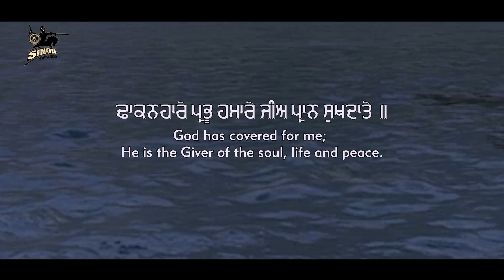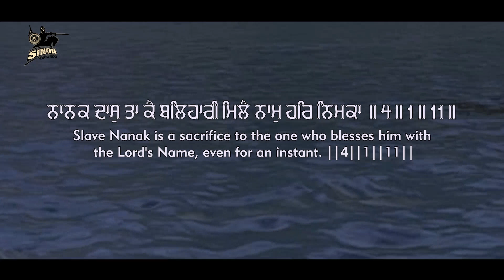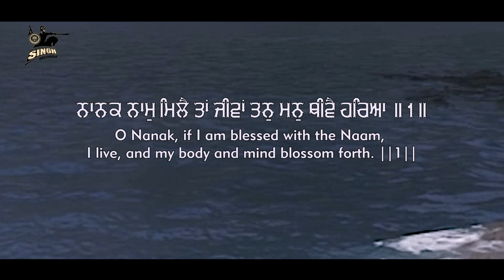Nirgun Rakh Liya | Bibi Amandeep Kaur Patna Sahib Wale | Spiritual Kirtan | Gurbani | Singh Recordz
Artist : Bibi Amandeep Kaur Ji (Patna Sahib Wale) 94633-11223
Album : Tahi Parkash Hamara Bhayeo
Title : Tahi Parkash Hamara Bhayeo
Label : Singh Recordz, Ludhiana.

Recorded at : Singh Recordz Studio, Ludhiana.